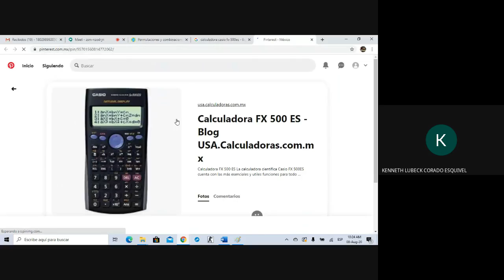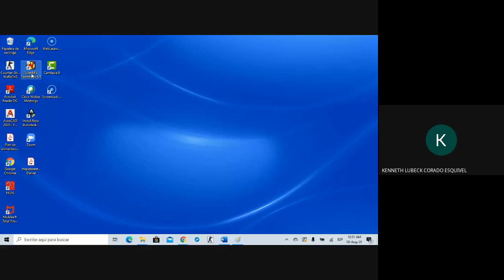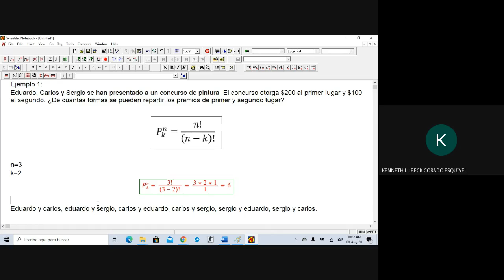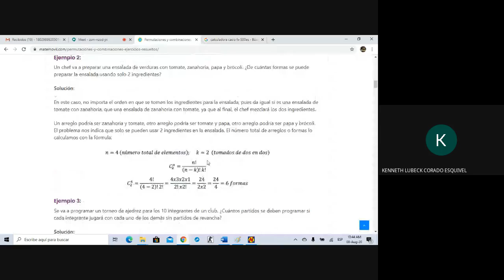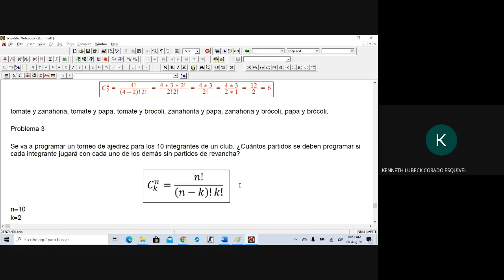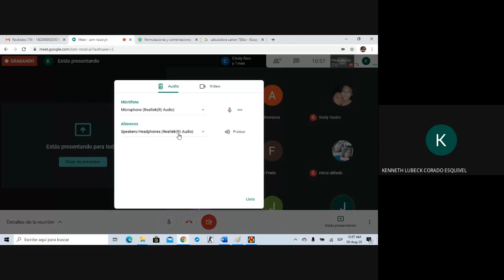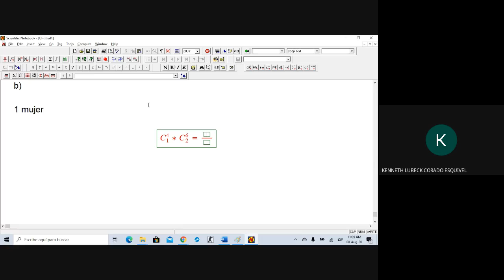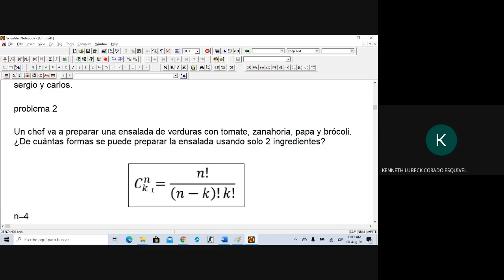Permutaciones y combinaciones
"Clase magistral, Permutaciones y Combinaciones, Matemáticas II,  de Creative Commons en Escuintla, Guatemala" por Kenneth Corado puede ser reutilizado bajo la licencia Reconocimiento-NoComercial 4.0 Internacional (by-nc)